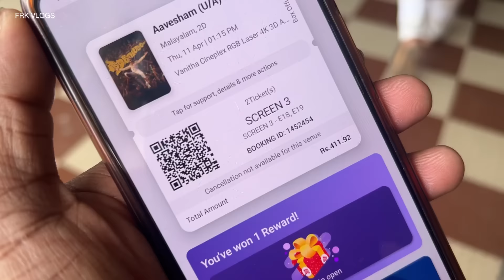Aavesham Review / My Opinion | Fahadh Faasil | Sushin Shyam | Jithu Madhavan | Hipster Gaming